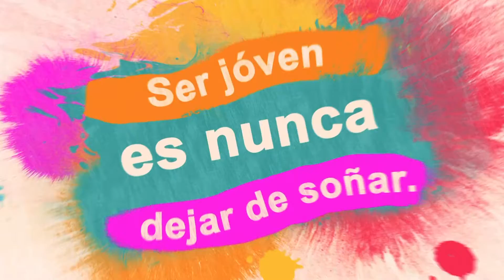CAMPANA JOVEN CLIP